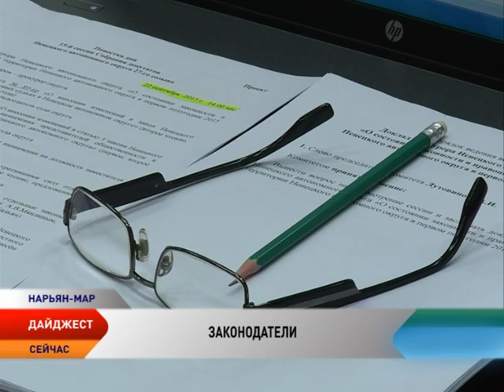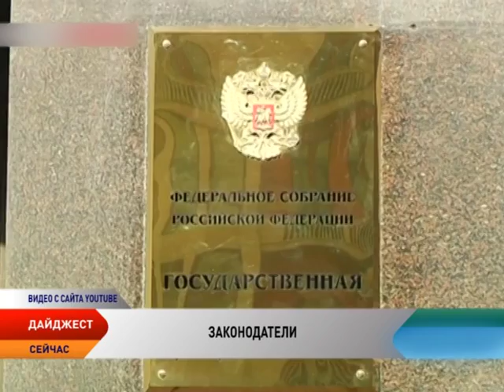Законодатели. Эфир от 23.09.2015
«Законодатели» — это проводник между жителями Ненецкого округа и депутатами окружного Собрания и представительных органов власти региона. В рамках прямого получасового эфира парламентарии рассказывают о своей деятельности, о принимаемых законах и постановлениях и  о том, как эти документы работают. Кроме того, депутаты отвечают на вопросы телезрителей.